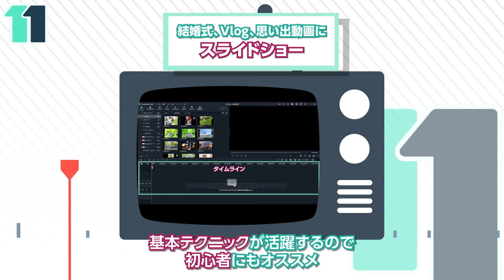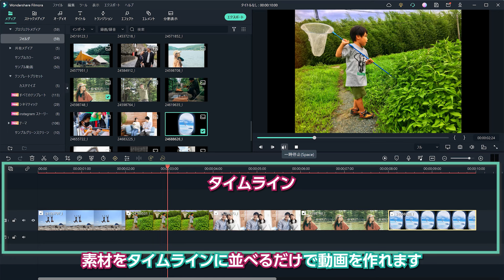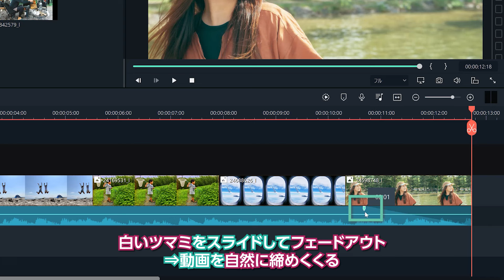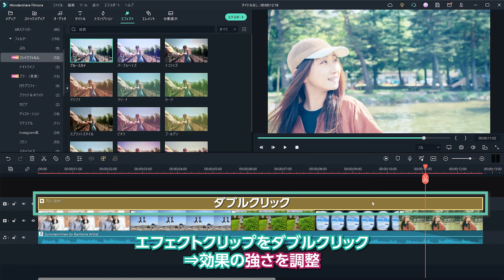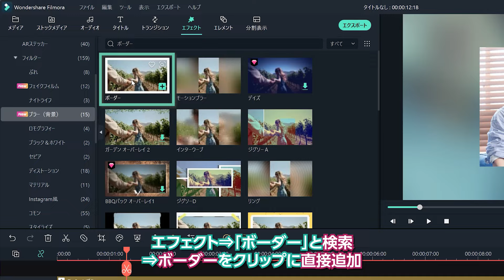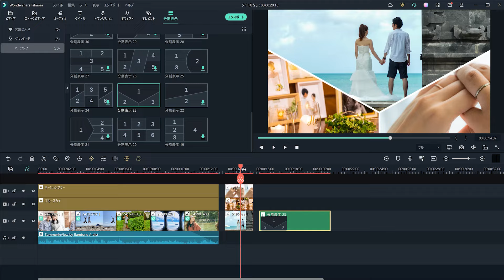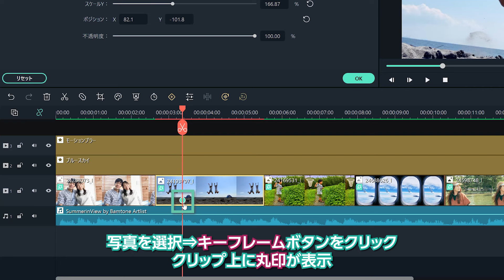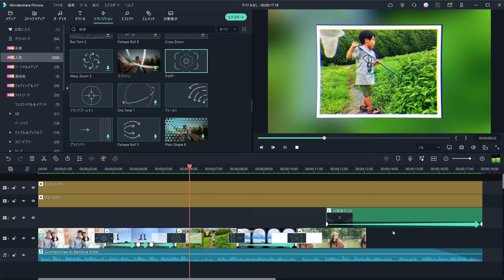【動画編集初心者】簡単！おしゃれなスライドショーの作り方|結婚式ムービー|Vlog｜Wondershare Filmora(Windows＆Mac)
結婚式ムービーや日常・旅行をテーマにした思い出動画やVlog動画など
写真をつないで作るスライドショー/ アルバム動画 。
基本的な動画編集のテクニックが活躍する編集方法なので、
動画編集初心者にも簡単にできてオススメの動画ジャンルです！✨

写真風のフレームを付けておしゃれな加工をする方法や、
写真に動きを追加して演出する方法もご紹介するので

00:00 スライドショーの作り方
00:56 スライドショー作成の基本操作

💎おしゃれ加工テクニック4選
04:29 ①フィルター加工
05:17 ②ブラー背景
05:54 ③写真風フレームを追加
06:33 ④分割表示

🥎動きを追加する方法3選
07:31 ①パン＆ズームでカメラワークを追加
08:50 ②キーフレームで動かす
09:44 ③画像同士をつなぐトランジション

【時短・簡単】スマホ・PCの中の写真をスライドショーでおしゃれに演出する方法

Filmoraチャンネルでは、
Filmoraユーザーのみなさんからの質問を募集しています🔍✨
動画のテーマに選ばれた方にはちょっといい物を進呈します

​ー⭐ー⭐ー⭐ー⭐ー⭐ー⭐ー⭐ー⭐ー⭐ー